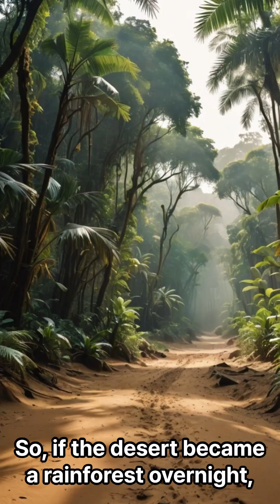What if the Sahara Desert turned into a rainforest overnight?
This AI-powered short imagines the desert’s sudden transformation — and the impact it would have on humanity and the planet.